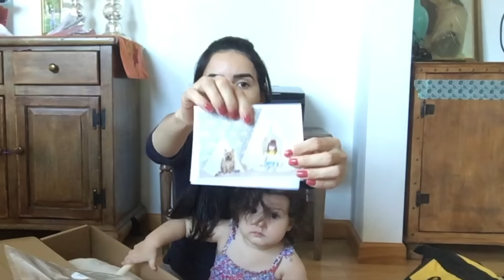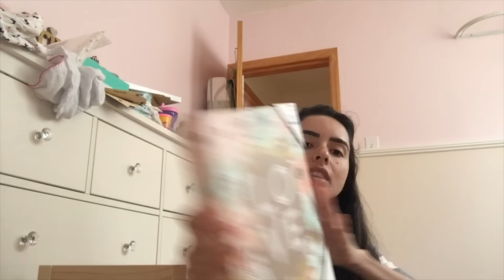Diário da Reforma #3 - VLOGANDO TUDO!